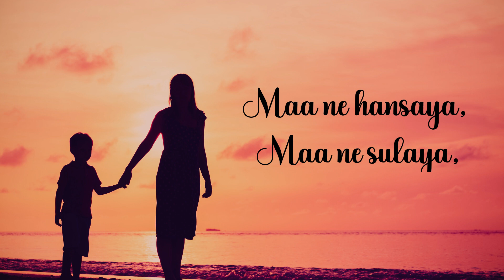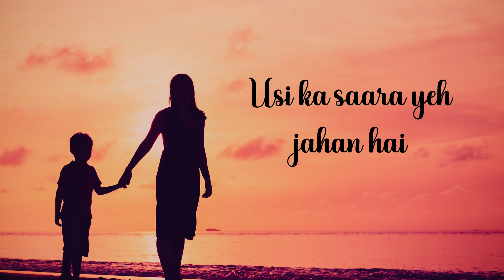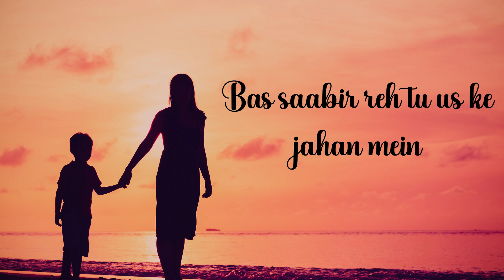Khuda Kaun Hai | Poetry by Ashok Sawhny "Sahil"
Title - Khuda Kaun Hai

Khuda Kaun Hai

Hai justaju khuda ki mujhe
Us ki sada ki mujhe
Khuda kaun hai
Mila na kyon woh mujhe

Ma ko bulaya,Ma ko sataya
Ma ne hansaya, Ma ne sulaya,
Batao,
Khuda kaun hai

Ma ne paida kiya mujhe
Padhaaya us ne qaaeda mujhe
Sajde kiye us ke main ne
Khuda kaun hai

Gul, Ma ke chaman ka main
Parinda us ki aangan ka main
Hun us ka kul jahan zurur
Tan man main uska
Khuda kaun hai

Khuda
Mera yaqin, mera imaan hai
Meri dawa, mera darmaan hai
Usi ka saara yeh jahan hai
Aur Ma us ki awwal insan hai

Dekha khuda ko Ma men jis ne
 Paaya khuda ko khuda ke jahan men
Milega woh ik roz sabhi ko, ‘sahil’
Bas saabir reh tu us ke jahan men